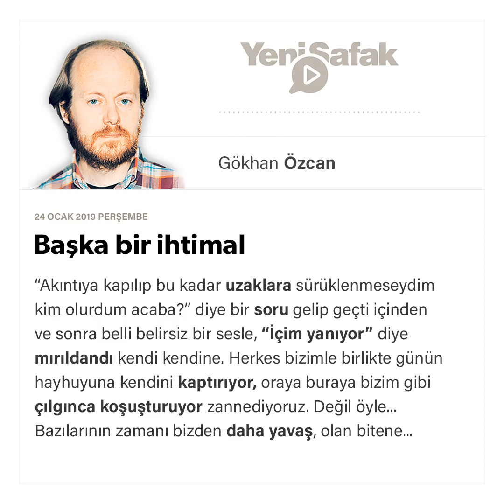Gökhan Özcan - Başka bir ihtimal - 24.01.2019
“Akıntıya kapılıp bu kadar uzaklara sürüklenmeseydim kim olurdum acaba?” diye bir soru gelip geçti içinden ve sonra belli belirsiz bir sesle, “İçim yanıyor” diye mırıldandı kendi kendine.